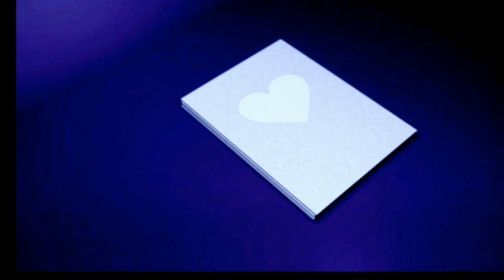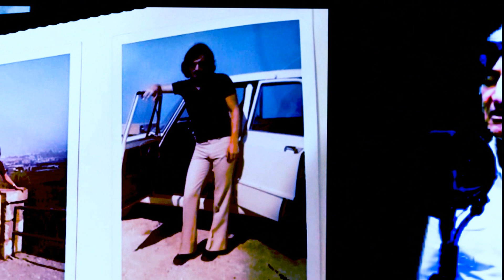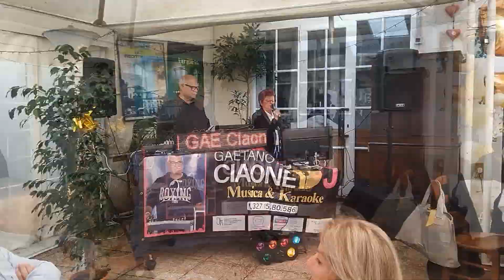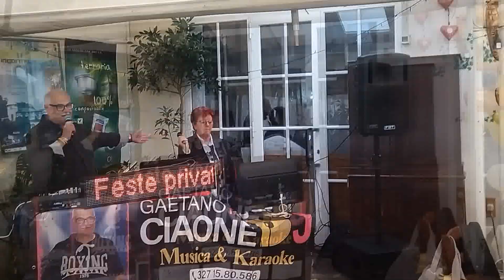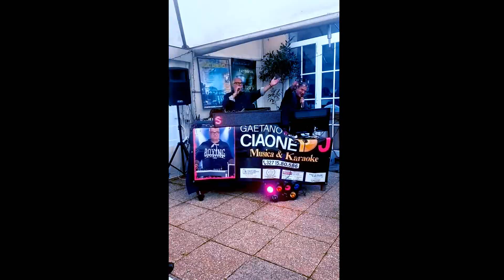𝟓𝟎 𝐏𝐑𝐈𝐌𝐀𝐕𝐄𝐑𝐄👰🏻‍♀️🤵𝐀𝐋𝐃𝐎 & 𝐅𝐑𝐀𝐍𝐂𝐀 25 APRILE 2024 𝐀𝐋𝐃𝐎 𝐀𝐑𝐂𝐇𝐈𝐁𝐔𝐒𝐀𝐂𝐂𝐈 𝐄 𝐅𝐈𝐋𝐌 𝐂𝐎𝐌𝐏𝐋𝐄𝐓𝐎-𝐁𝐘 𝐆𝐈𝐆𝐈𝐍𝐀 𝐒𝐓𝐔𝐃𝐈𝐎'𝐒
25 APRILE 2024
ALDO ARCHIBUSACCI CANTA PER FRANCA "50 PRIMAVERE"
CANZONE VIDEOCLIP E FILM COMPLETO DELLA GRANDE FESTA